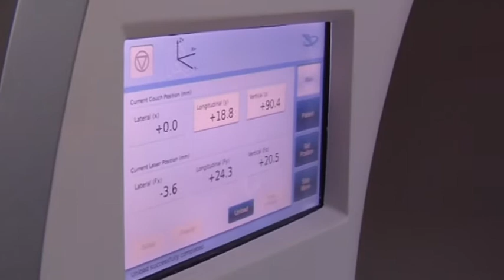Cospedal y Rafael Catalá en Ciudad Real